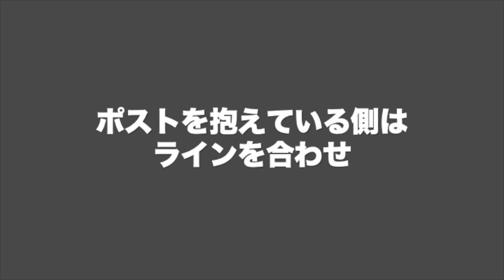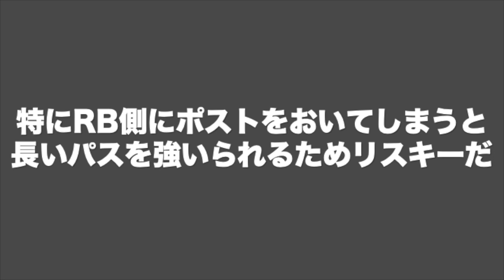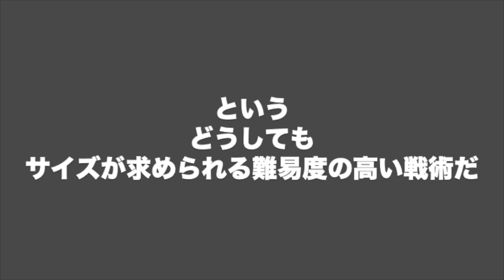【試合解説】デンマークの狂戦術がたった1年で破られた試合